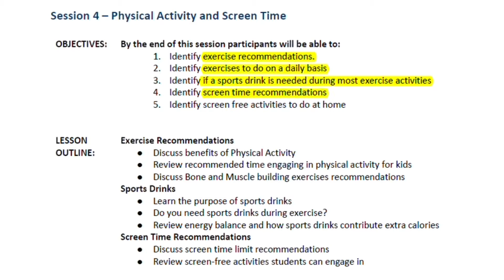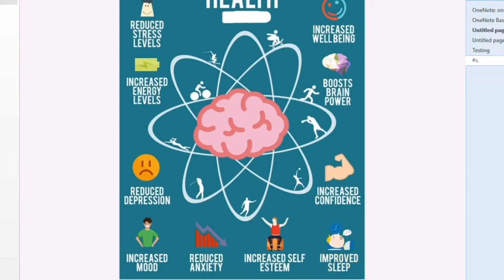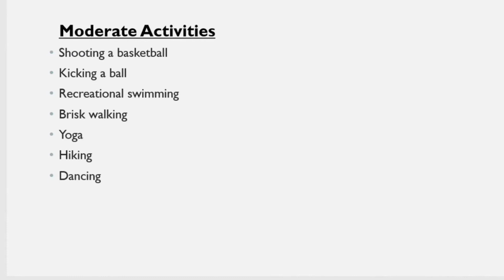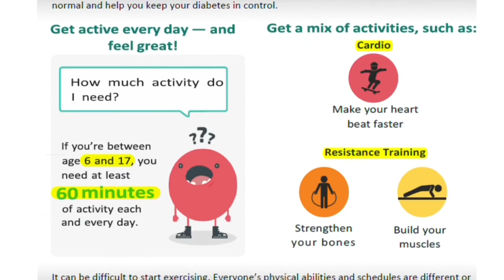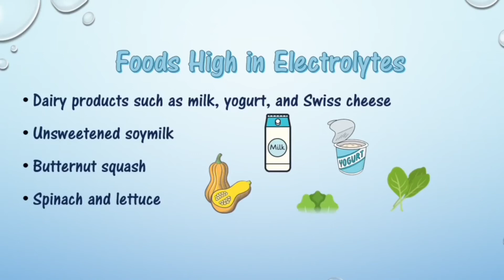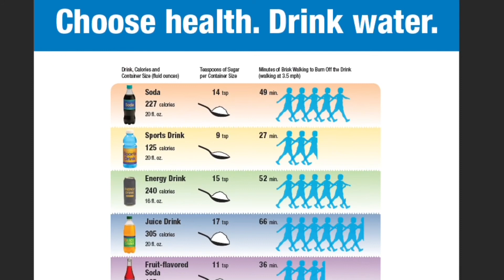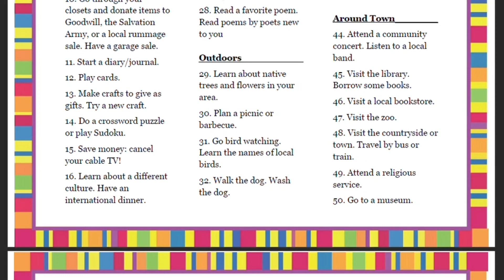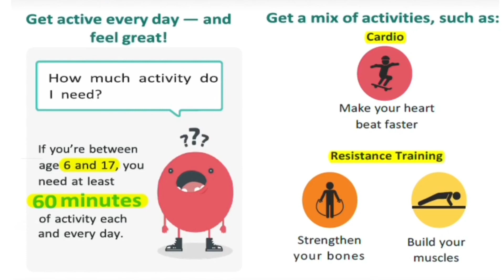Healthy Oakland Families Lesson 4 Physical Activity and Screen Time